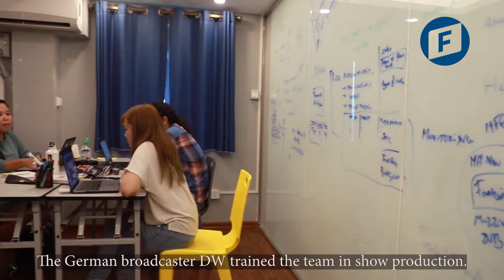"Just Ask" Myanmar's first TV Show against False Information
Myanmar is a disinformation and hate speech hotspot: During the run-up to the elections on November 8, NGOs like the US Charter Center registered a significant increase of disinformation on Facebook. Now activists have started a Media Information Literacy program called "Just Ask" in cooperation with FNF Myanmar.